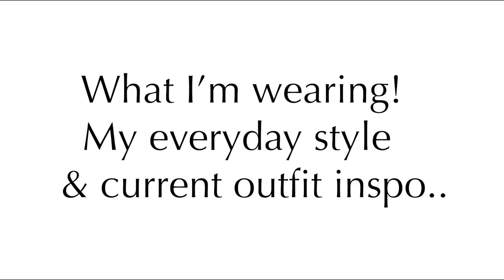What I'm Wearing.. Everyday outfits | Kelsey Simone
I love showing you what I'm wearing lately and my current fashion inspo! See you in my next video Xx - Kelsey

| Ephesians 3:20-21 |

My Links:
We Heart It: rosiecheeksss

(Use name Kelsey Simone or Kelsey Besanson)